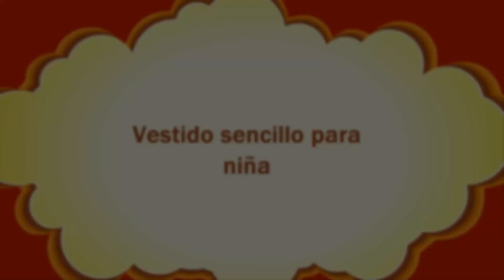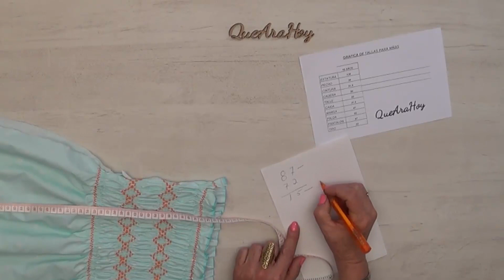Vestido de verano para niña DIY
Sin patrón, trazos o moldes puedes hacer esté lindo vestido para las niñas. Nuevo vídeo todos los martes y viernes.
Enlaces para ver la clase de Alta Costura para NIÑOS # 119 y 120 en ellas encontraras las tablas de todas la tallas para niños y niñas.